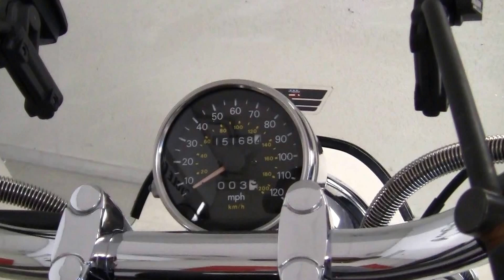2004 Suzuki Intruder 1400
MINT CONDITION 04 VS 1400 INTRUDER. NEW TIRES. COBRA STRAIGHT EXHAUST, SOUNDS AMAZING! RUNS AND RIDES LIKE NEW.